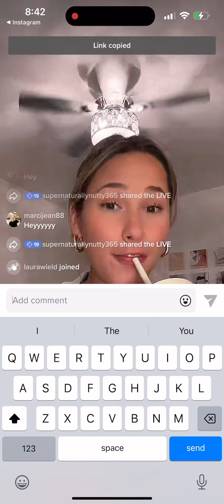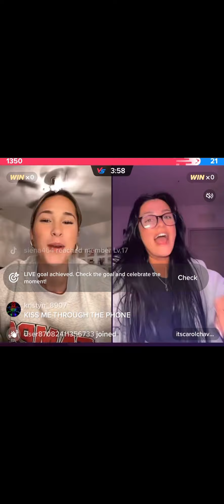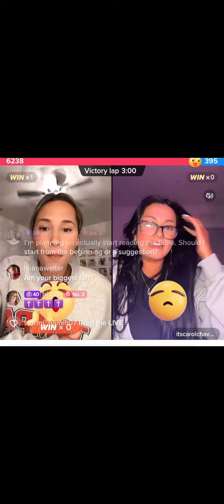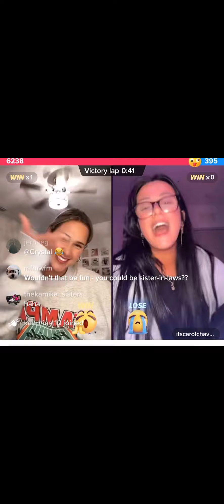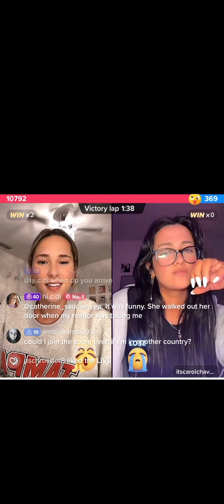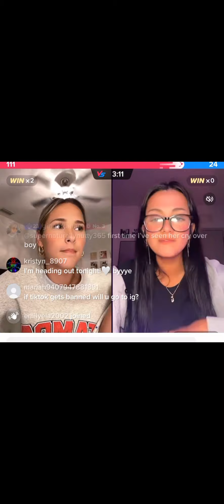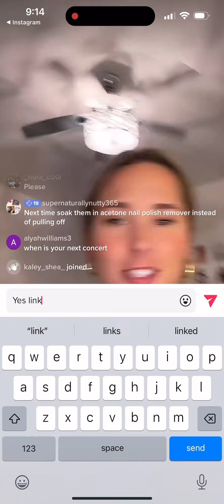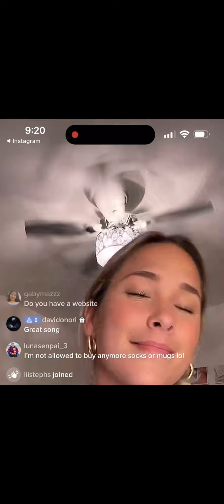3/29/23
Allie was live last night!!! She’s always fun to watch!! She gave some new things on her Amazon link, talked, battles with Carol and had a chill night